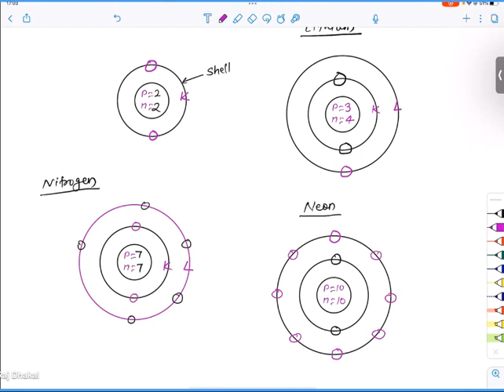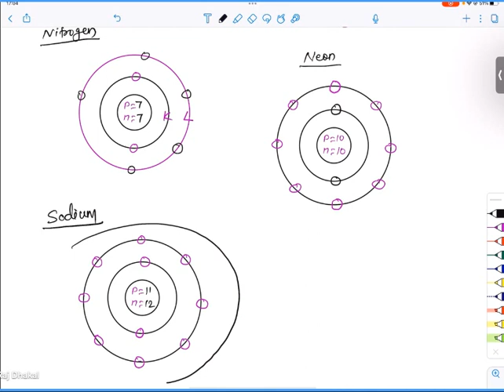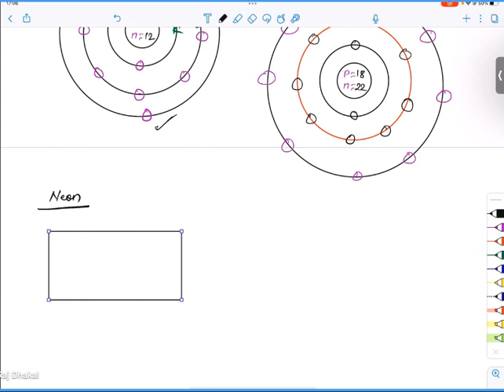Class 8 Science Matter & Chemical Equation | BLE Science Model Question Solution